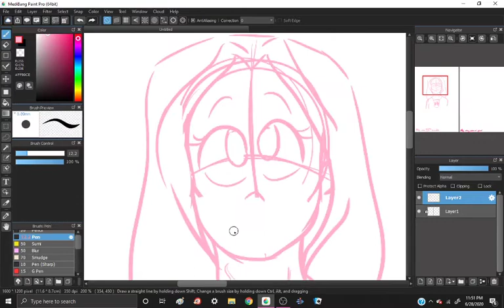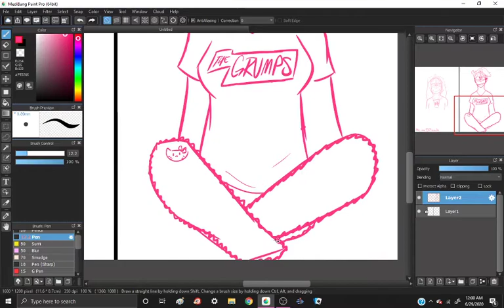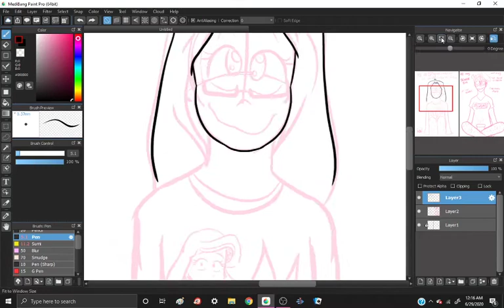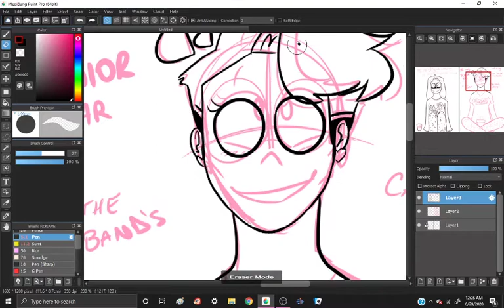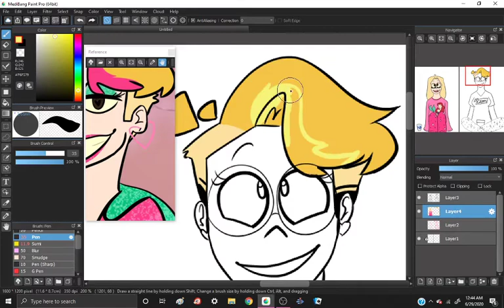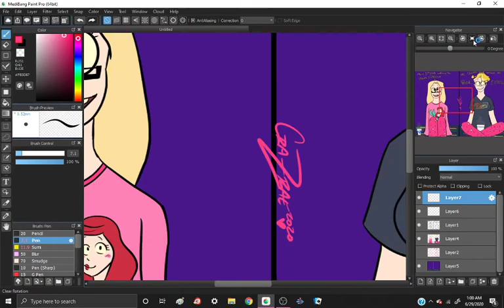Childhood Magic || Speedpaint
Memories
Songs: